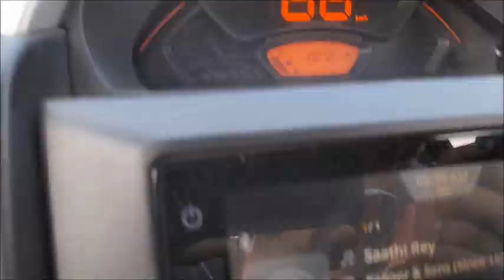CHINNAMASTA TEMPLE RAJRAPPA /TATA NAGAR TO RAJRAPPA BY ROAD /TATA TO CHINNAMASTA TEMPLE. RAJRAPPA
CHINNAMASTA TEMPLE IS ONE OF THE FAMOUS TEMPLE IN INDIA ITS LOCATED IN RAJRAPPA  JHARKHAND. IN THIS VIDEO I EXPLORE  ROAD TRIP FROM TATA NAGAR TO RAJ RAPPA .

   ABOUT ME :  I PAPAN HALDER  I AM FROM INDIA AND I AM A SOLO TRAVELER .I LIKE TO TRAVEL ALL OVER THE WORLD . AND LOVE TO SEE THE BEAUTIFUL  WORLD .I WANT TO MEAT DIFFERENT TYPES OF PEOPLE AND  THERE CULTURE   .PLEASE SUPPORT ME THANKS